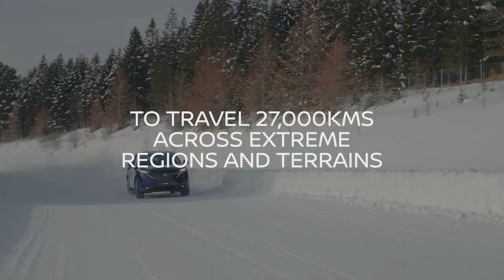NISSAN Ariya e-4ORCE si prepara per la conquista dei Poli. Oltre 27.000 km dal Polo Nord al Polo Sud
NISSAN - Ariya e-4ORCE si prepara per la conquista dei Poli. Oltre 27.000 km dal Polo Nord al Polo Sud terrestre